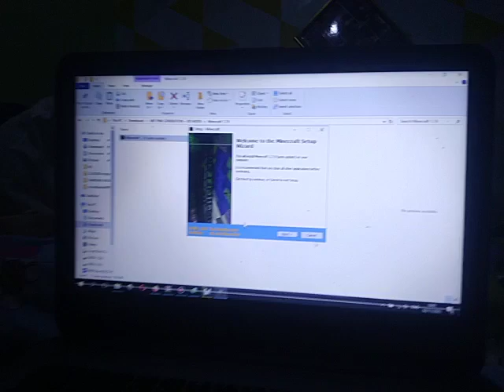Minecraft 8100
1 Digunakan (Satu Digunakan)